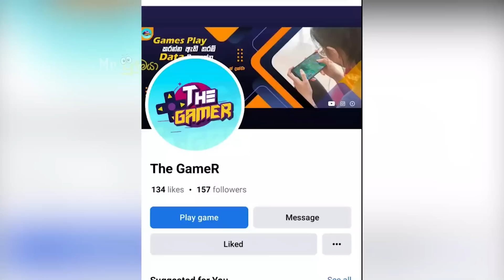ඔබ මේවා දකින්නේ ජිවිතේ පළමු වතාවට EP:142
🔰 Games Play කරලා ඇති තරම් Data දිනාගන්න. මේ Link එකෙන් යන්න